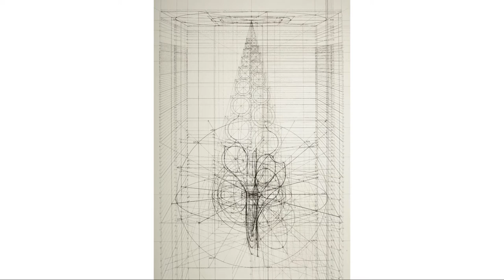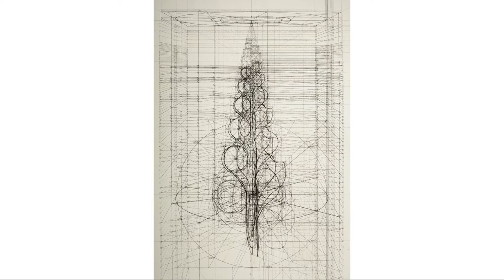Blue Spiny Shell w/o music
Video of Rafael Araujo's Blue Spiny Shell. I only take credit for editing the photos and making the video. More of the awesome work of Rafael Araujo can be seen